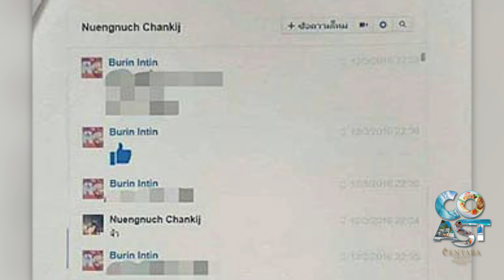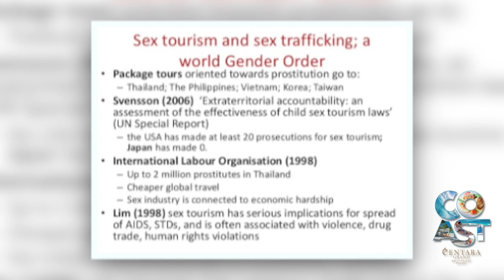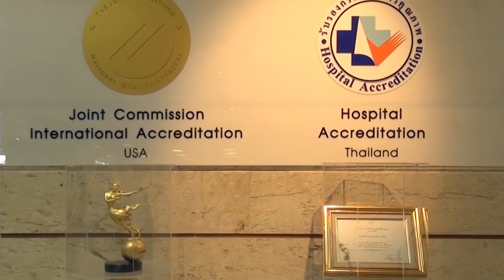Milo dies, hero husky, ambassador troubled, nuclear scare,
PHUKET XTRA - May 13

Milo the orangutan dies, US ”troubled” by Thai mom’s arrest, hero husky kills cobra, nuclear scare in Bangkok, and child sex on the rise globally.